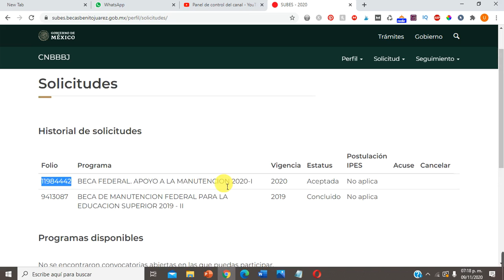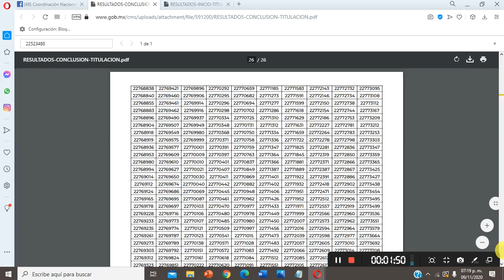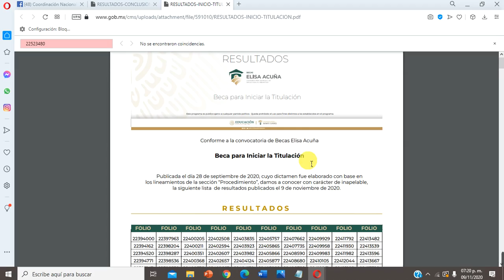Resultados Beca por haber Concluido la Titulación: Becas Elisa Acuña, AMLO y SUBES